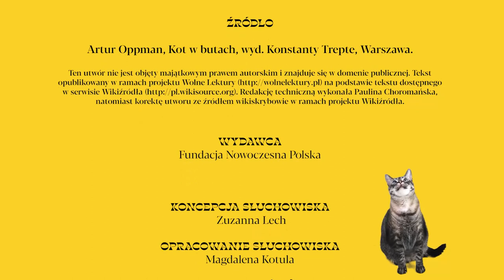Kot w butach | słuchowisko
Dawno, dawno temu, za siedmioma górami i siedmioma rzekami żył stary młynarz, który przed śmiercią podzielił swój majątek między trzech synów. Najstarszy otrzymał młyn, średni pracowitego osła, najmłodszy zaś Jaś jedynie białego kota, który tylko na pozór… był zwykłym mruczkiem 😼👞👞

Z okazji Dnia Dziecka 2020 powstało słuchowisko o nietypowym i wyjątkowym rozmachu. Piękny literacki język, narracja budująca bajkową atmosferę, żywe dialogi skrzące się humorem - wszystko to w nagraniu przygotowanym przez hollywoodzką plejadę pracowników Ośrodka Kultury Norwida.

Tekst: Artur Oppman, Kot w butach, wyd. Konstanty Trepte, Warszawa.

Koncepcja słuchowiska: Zuzanna Lech
Opracowanie słuchowiska: Magda Kotula
Realizacja i montaż dźwiękowy: Zuzanna Lech
Grafika i animacja: Romka Kapusta
Wystąpili:
🔸 Maja Wąchała-Skindzier - Narrator
🔸 Jarosław Klaś - Kot w butach
🔸 Magda Kotula - Czarodziej/Olbrzym
🔸 Ela Urbańska-Kłapa - Król
🔸 Paweł Kaczor - Ojciec
🔸 Zuzanna Lech - Jaś

Produkcja:
Nowohuckie Laboratorium Dziedzictwa | Ośrodek Kultury im. C. K. Norwida